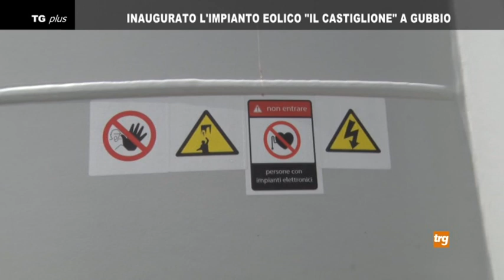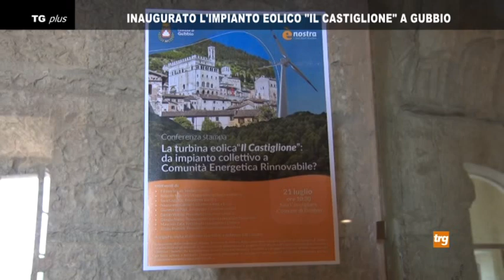Inaugurato l'impianto eolico "Il Castiglione" a Gubbio